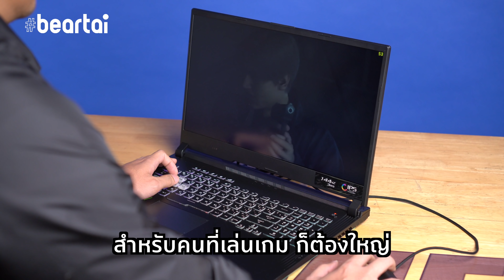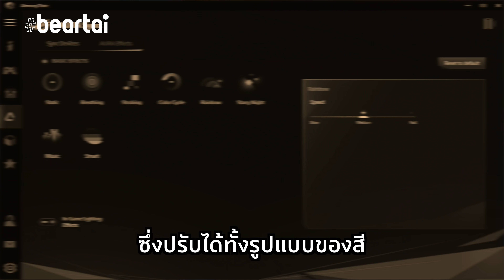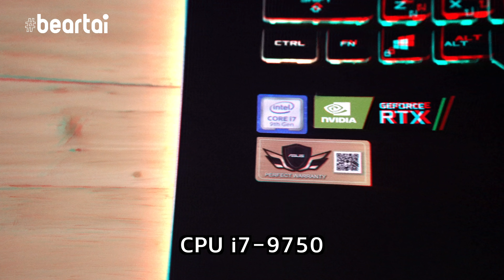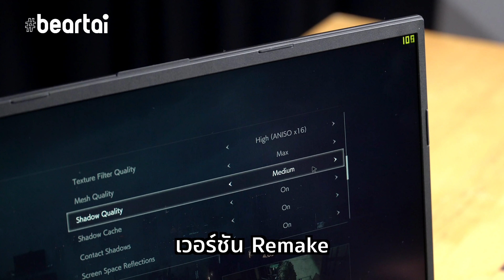ASUS ROG STRIX G731 โน๊ตบุ๊กเกมมิ่งตัวแรงจนต้องรีวิวแบบไว ๆ!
พูดอะไรกันให้มากเรื่องมากความ ดูกันเลยที่จุดเด่น ๆ ของ ASUS ROG STRIX G731 โน๊ตบุ๊ดตัวแรงที่คิว เตมี จะพาไปรีวิวไว ๆ ให้ได้รู้จักสรรพคุณสุดเมพกัน!